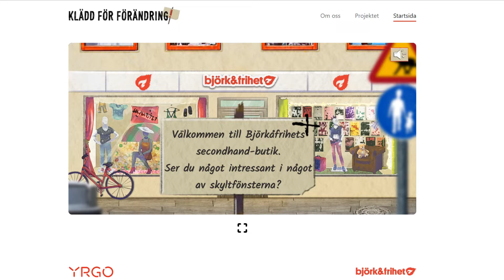Klädd för förändring! - Interactive Website Design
Vi som står bakom denna interaktiva upplevelse är en grupp studenter från Yrgo. Tillsammans har vi skapat vårt koncept och utifrån våra respektive utbildningar har vi bidragit med det vi kan bäst.